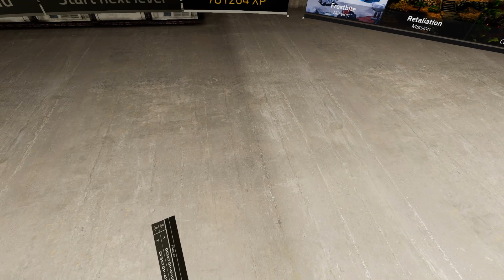Zero Caliber CO-OP (SteamVR / PCVR) Part 9 - Waterbase "The Failed Missions" (fun & frustrating)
Timestamps:
0:00 Intro
0:53 Her game crashed again (different outfit)
2:55 Did your update noticeably change the game?
3:52 I feel the "arcade-ness" is gone!
5:04 "You made me play second base!!!"
6:01 You are a bullet sponge!
9:05 Let HER take over. I SUCK
9:50 X-Real! Can you give us some release notes on the summer 2022 update?
12:15 The Elevator (ughhh).
15:04? See? Bullet sponge.
15:43 The game definitely feels more challenging.
16:57 The hardest area of Waterbase (UGH)
20:40 She DESTROYS those turrets.
21:35 Outro

SPECIAL THANKS TO Jorge Z., Dave W., Ashley C., Derek S., Dana F., Anissa J., James C., Rory M., Susan B., Adam M, Jack H., Barbara R., Philip R., Alec D., Greta H., Anne Luna A., Lisa K., and everyone who helped with my GoFundMe (thank you so much), I love all of you from the deepest depths of my soul.

Recorded into OBS. Quest 2 through Virtual Desktop
10th gen i7, 32GB ram, 3.8ghz
Windows 10 latest updates / 1TB SSD
RTX 3070

The F a s c i s m / W h i t e S u p r e m a c y Pyramid:

BIG THANKS TO MY PATRONS as of August 21st, 2022:
Mervyn Edwards!
Tomasz
NoName (THANK YOU)
Kyle Kaple
Nils Michalski
Lee Duguid
Ottify
Wes Odom
Vic Vega
David Zweier
Zachary York
anthony
Warren Banholzer
Old Scythe